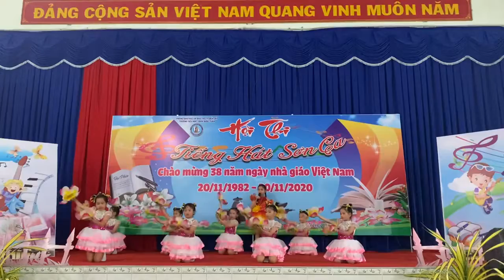Đẹp nhất bông sen (Sáng tác TRƯƠNG QUANG LỤC)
Tiết mục đơn ca của bé Nhật An và tốp múa phụ họa của học sinh Trường tiểu học Trần Quốc Tuấn, Thị xã Bến Cát, Bình Dương